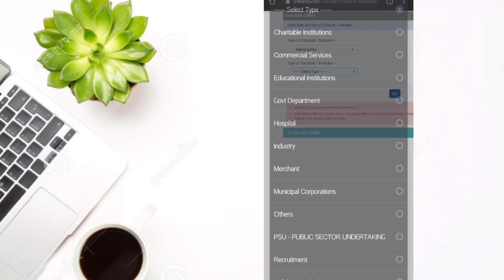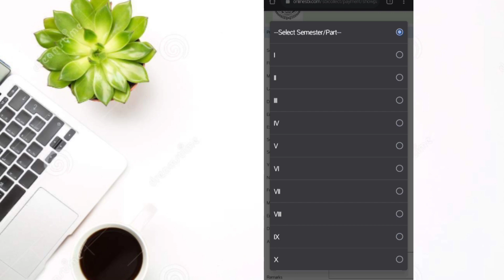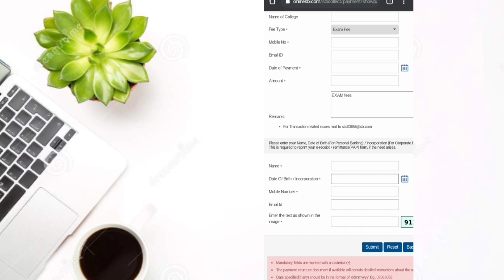How To fill form Of UNIVERSITY exam fees on Mobile